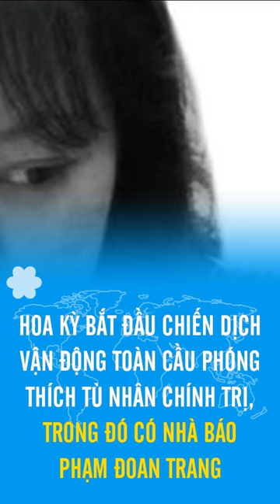Chiến dịch vận động toàn cầu trả tự do cho các tù nhân chính trị bao gồm Phạm Đoan Trang